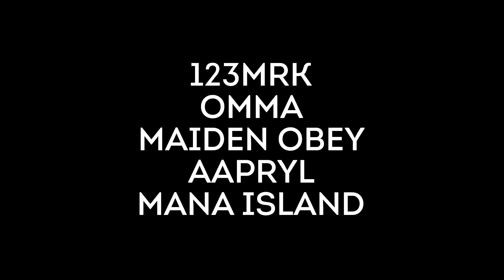PLAVAY w/ 123MRK[ Future Classic / FR]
123MRK [ Future Classic / FR]
OMMA
AAPRYL
MAIDEN OBEY
powered by Heineken Insight